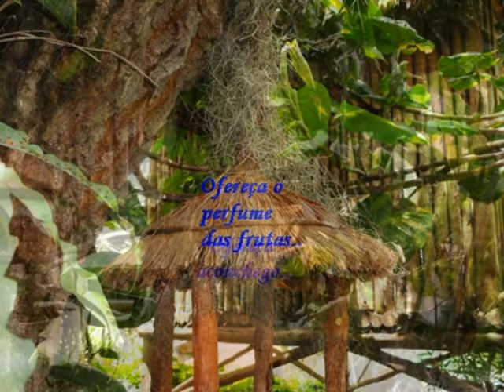Condomínio Vôo livre.wmv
NUNCA corte as asas de um passarinho, aprisionando-o e impedindo o seu voar. Dom concedido por Deus! Condomínio arquitetado numa árvore "Pau Terra", nativa de cerrados. Faz um bem enorme observar os moradores e visitantes em algazarra. Revigorante!